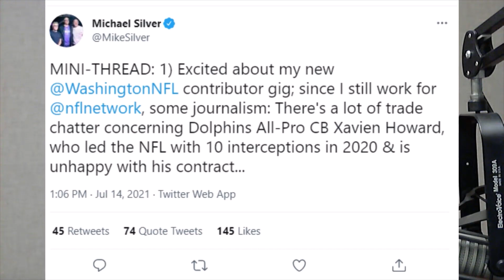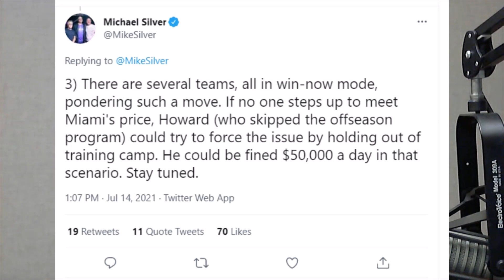Is This This The Missing Piece For The 2021 Arizona Cardinals?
Can the Arizona Cardinals become instant contenders with the acquisition of  an All-Pro that could potentially be on the move? Bo Brack examines a potential deal and Kliff Kingsbury won't screw it up. It's the Locked On AZ Cards Podcast!